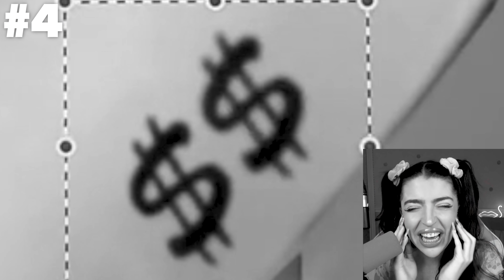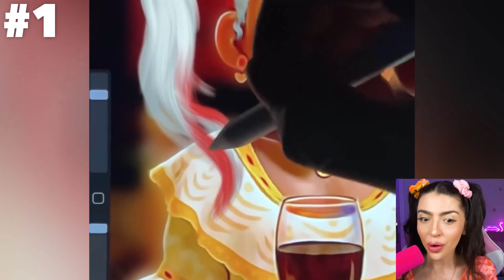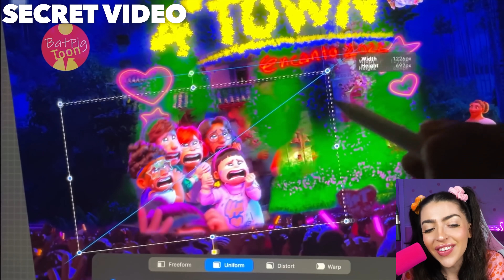ENCANTO Characters GLOW UP into MODELS! (AMAZING TRANSFORMATIONS!)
Today Alexia Marano from AnythingAlexia reacts to Disney Encanto : Isabela And Dolores Madrigal Glow Up . You will never believe the ENCANTO Inspired Art That Is At Another Level